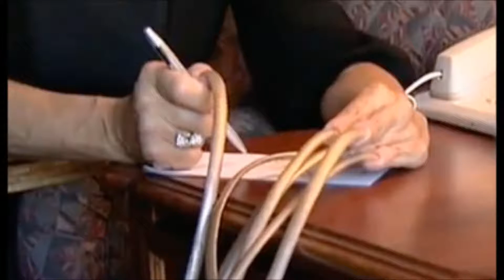Long Nails Most Unusual and Amazing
Long Nails Most Unusual and Amazing. Nails Long Beautiful Unusual Amazing Curves and Terrible the best manicure and pedicure.
Watch the video and listen to good and quality music. Enjoy life, take care of your health, help others and animals and all the surrounding nature.
Enjoy life. Thank you all and Good luck. Long Nails Most Unusual and Amazing.  Nails Long Beautiful Unusual Amazing Curves and Terrible the best manicure and pedicure.
Enjoy life. Thank you all and Good luck. Despacito смешное видео 2018, funny video 2018, فيديو مضحك 2018, смешнае відэа 2018, забавно видео 2018, vicces videó 2018, αστείο βίντεο 2018,